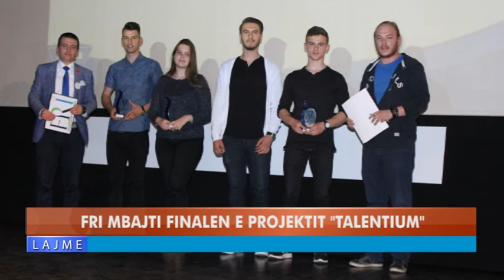FRI MBAJTI FINALEN E PROJEKTIT ''TALENTIUM''